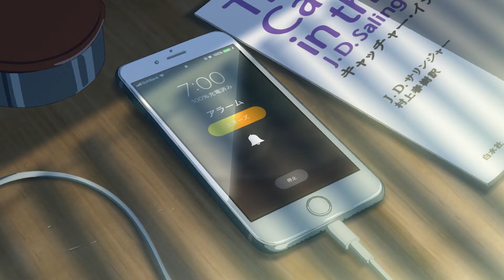Polosan atau mentahan Anime Tenki no Ko beautiful view HD | NO SUB & NO AUDIO (NO COPYRIGHT!!!)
Hello gaes, kali ini gw akan share bahan atau mentahan video untuk editing kalian sebagai content creator. Dan apa yang gw share merupakan bahan video editing terbaik dengan kualitas terbaik pula dan tentunya aman dari hak cipta atau bebas dari copyright yang mana hal tersebut  sering menjadi maslah para youtuber, content creator saat mengedit suatu video.

Ini merupakan video short Tenki no ko tanpa subtitle dan audio. Bebas digunakan untuk editing video kamu sebagai konten kreator,youtuber, dll. Dengan kualitas video terbaik dan bebas dari copyright tentunya.

Bahan video anime seperti ini digunakan untuk membuat amv, twixtor, dan lain-lain. Jadi buat kalian yang khawatir akan mempengaruhi monetisasi channel kalian, ini gw yakinkan aman untuk kalian semua sebagai bahan video atau mentahan edit video untuk konten kalian.

polosan anime,mentahan,mentahan anime,mentahan twixtor,download twixtor amv,amv maker,anime indonesia

tenki no ko sinopsis,tenki no ko wallpaper hd,tenki no ko netflix,tenki no ko song,tenki no ko karakter,tenki no ko ost,tenki no ko aqua,tenki no ko anime,tenki no ko and your name,tenki no ko animation studio,tenki no ko blu ray,tenki no ko desktop wallpaper,tenki no ko taki e mitsuha,kimi no na wa e tenki no ko,tenki no ko film,tenki no ko full movie free download,tenki no ko falling scene,tenki no ko grand escape,tenki no ko girl,tenki no ko hd wallpaper,tenki no ko hina and hodaka,tenki no ko in japanese,tenki no ko icons,tenki no ko japanese quotes,tenki no ko movie,tenki no ko main characters,tenki no ko netflix indonesia,tenki no ko op,tenki no ko opening,tenki no ko on netflix,tenki no ko quotes,tenki no ko rain,tenki no ko trailer,tenki no ko uhd,tenki no ko weathering with you,tenki no ko,weathering with you,amv,AMV,Twixtor

twixtor,anime,tenki no ko,tenki no ko movie,weathering with you,weathering with you movie,morishima hodaka,amano hina

enki no ko view, view tenki no ko, view anime hd, tenki no ko hd, tenki no ko hd quality, tenki no ko pemandangan, pemandangan tenki no ko, tenki no ko view hd, beautiful tenki no ko, beautiful tenki no ko view, beautiful anime, beautiful anime view, polosan tenki no ko, mentahan tenki no ko